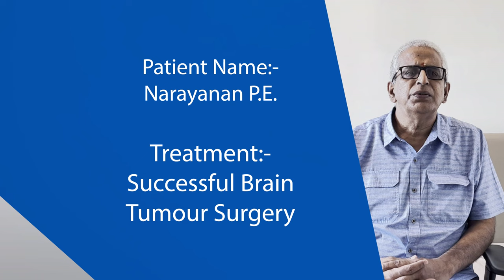Successful brain tumor surgery | Dr Anurag Saxena | Manipal Hospital Delhi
On experiencing breathing problems, Mr. Narayanan P.E. was referred to Manipal Hospitals Delhi for treatment. On detailed examination by Dr Anurag Saxena, HOD & Consultant - Department of Neurosurgery, it was found that the patient had a tumor on the left side of his brain.

Watch the video to learn about successful brain tumor surgery.